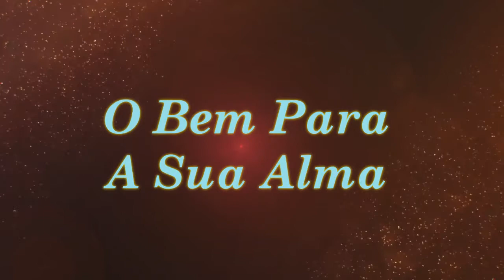O Bem Para a Sua Alma | Sinuhe da Silva Vieira - Sementes do Cosmo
Foque sua atenção no que faz bem para a sua alma.
Veja esse vídeo! O Bem Para a Sua Alma | Sinuhe da Silva Vieira - Sementes do Cosmo-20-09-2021

Lembre-se de "curtir" e "compartilhar" com os seus amigos. Vamos juntos, com a Espiritualidade Superior, formar uma corrente de uma nova consciência e transformação! Agradecemos